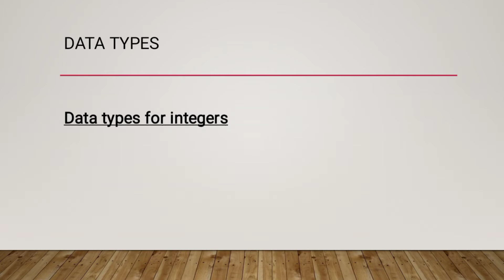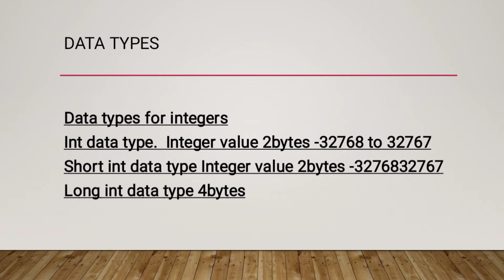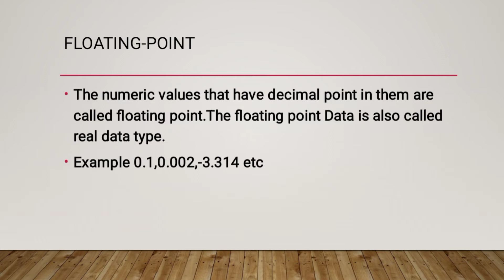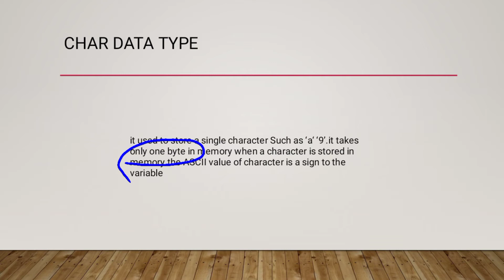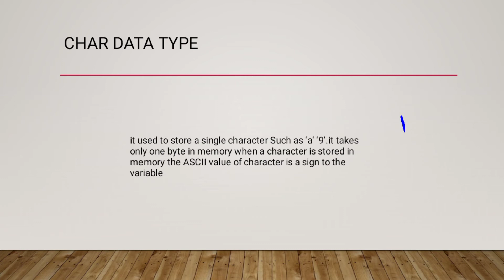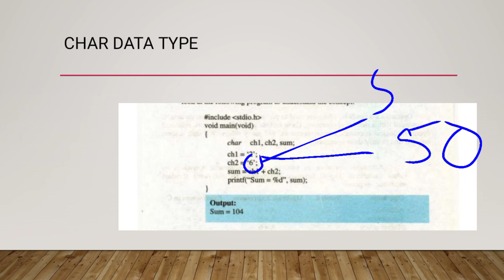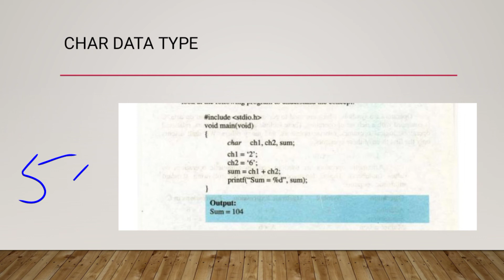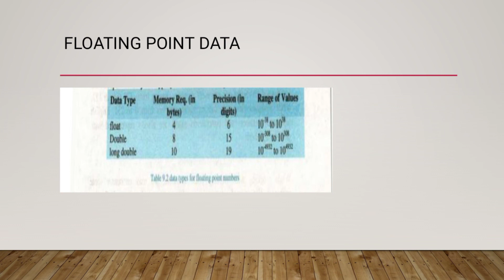12 COMPUTER CH 9Topic data types